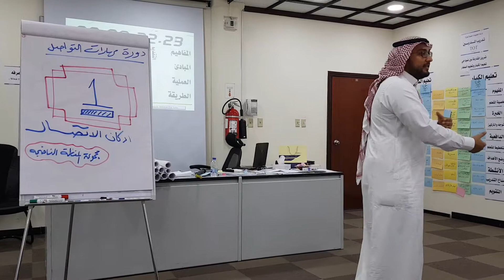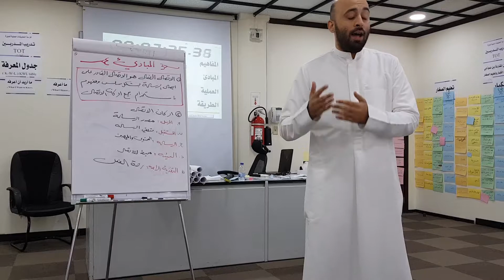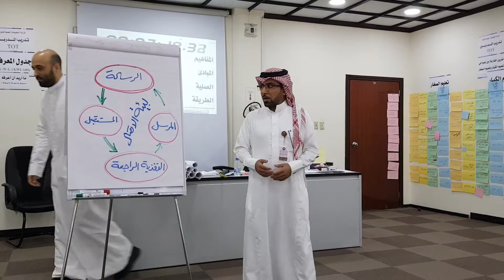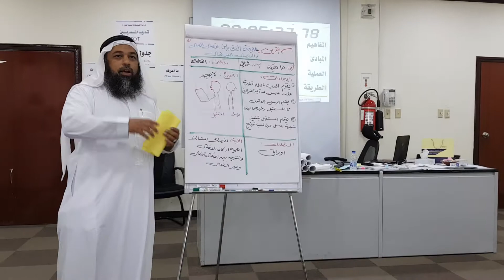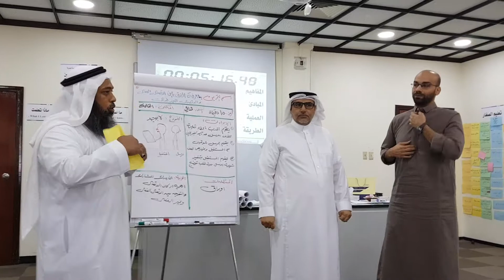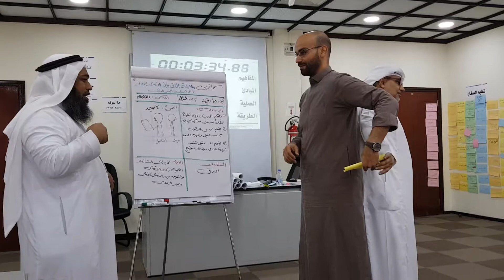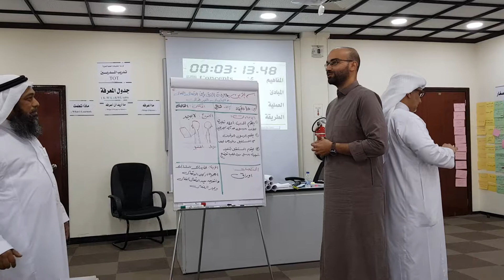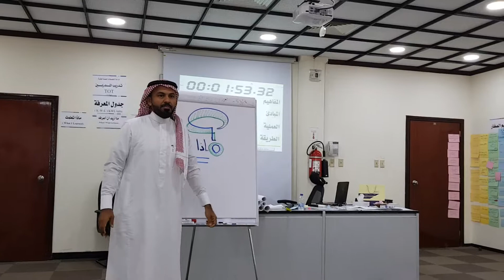من فعاليات دورة تدريب المدربين TOT المدرب د. محمد العامري